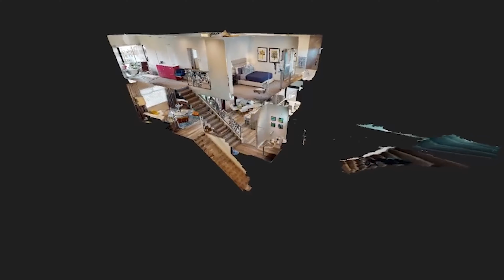Walkabout Promo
Walkabout Photography offers 4K property videos that make your listings shine! Call Evan for pricing.